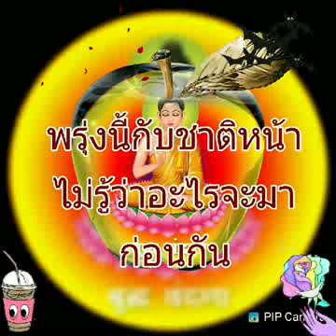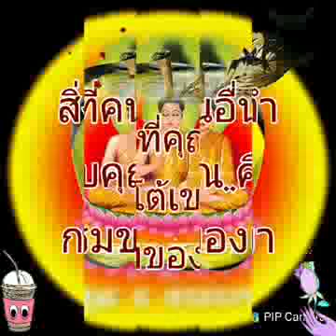ธรรมะ กับการดำเนินชีวิต